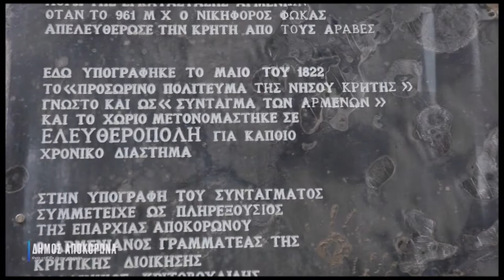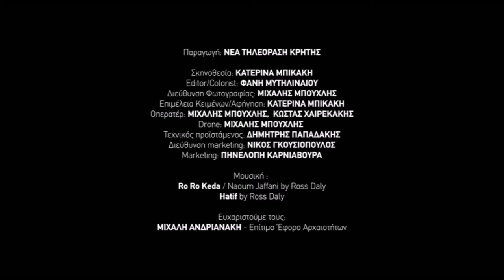Αρμένοι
Απόσπασμα από βίντεο τουριστικής προβολής της Δ.Ε. Αρμένων με έμφαση στη λεγόμενη «πολιτιστική διαδρομή».